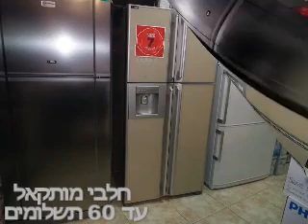מבצע 60 תשלומים בחלבי מותקאל.wmv